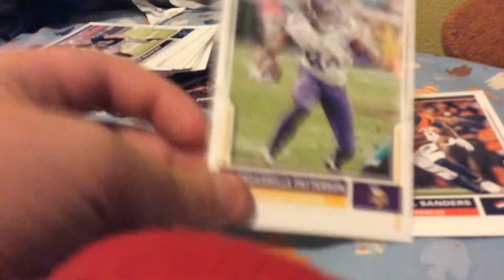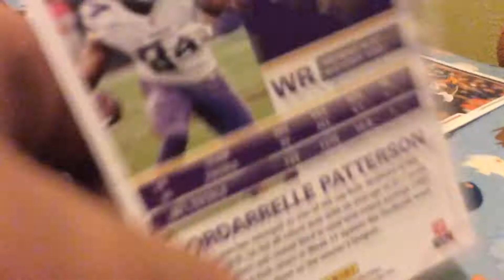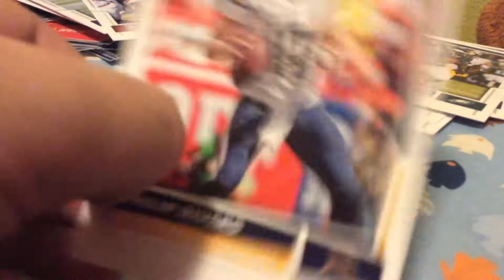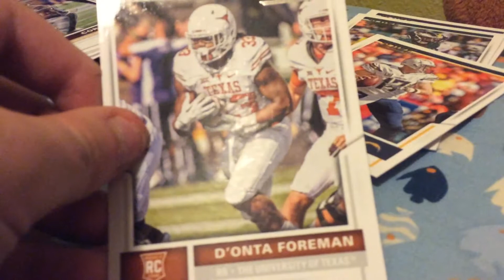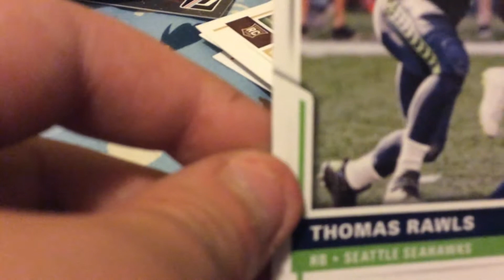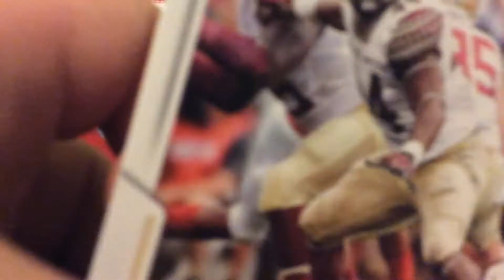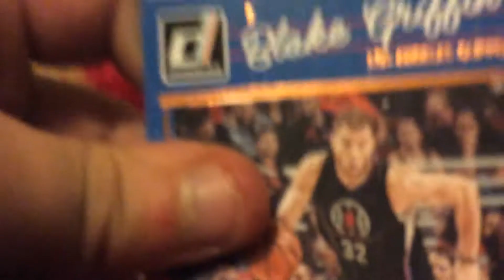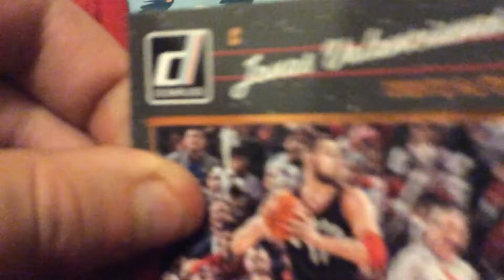Basket ball and football card pick ups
Hey I am uploading every Wednesday